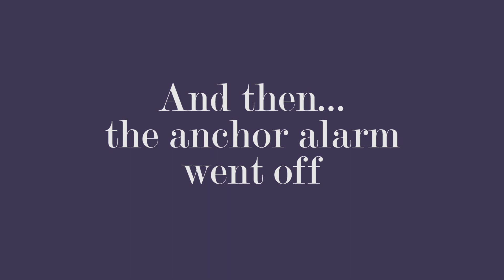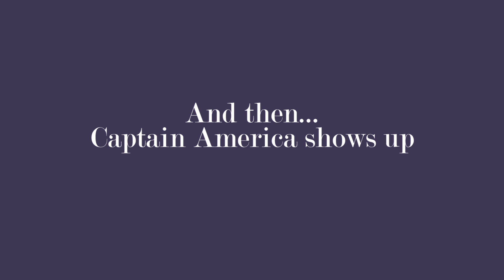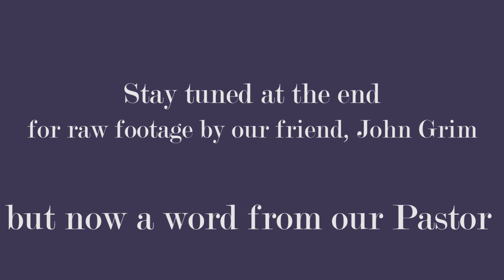And then... the anchor alarm went off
What happens when you foul an anchor?  When 45kn winds come at you from the unprotected side of your anchorage.  When you're completely loose and just can't hold?  You call Captain America.

And our new friend, John Grim for his crazy, mad video skills!

To our hometown (Wilkes County, NC) church, Celebration Church for sending out prayers.  They were definitely felt!  And if you have questions about our church, please reach out to or . They also live stream both sermons at 9am & 11am on Sunday mornings.

If you're ever in Islamorada on a Sunday morning, check out Bluewater Community Church, 86450 Overseas Hwy, Islamorada, FL